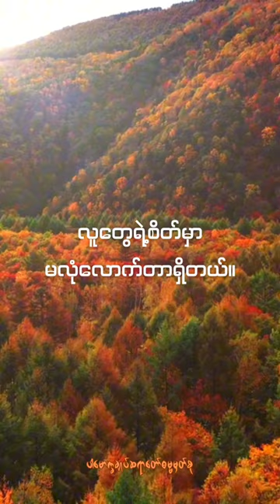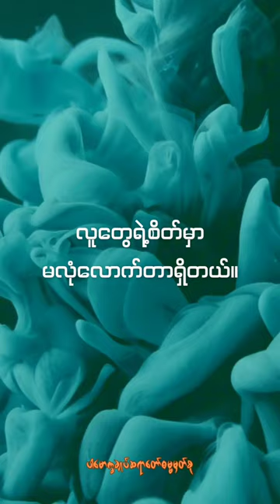လူတွေရဲ့စိတ်မှာမလုံလောက်တာရှိတယ်။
ပါမောက္ခချုပ်ဆရာတော်ဓမ္မမှတ်စု (@dhammasparknotes)

မေတ္တာ
loving kindness
မေတ္တာ (ဣ)

လျစ်လျူရှုခြင်း
equanimity, even-mindedness, suprement unconcern
ဥပေက္ခာ (ဣ)